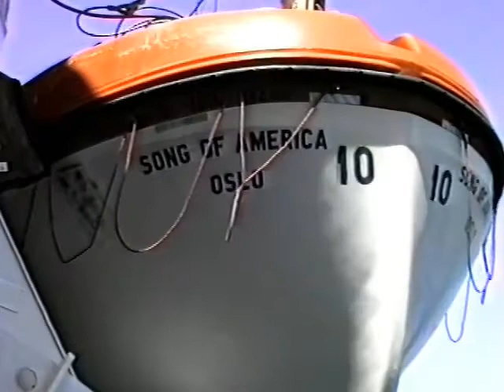Royal Caribbean Cruise Song of America Part 2 1992 Cabo San Lucas Mexico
Royal Caribbean Cruise Song of America Part 2 1992. Cabo San Lucas, Mexico, trip on glass bottom boat to El Arco de Cabo San Lucas.